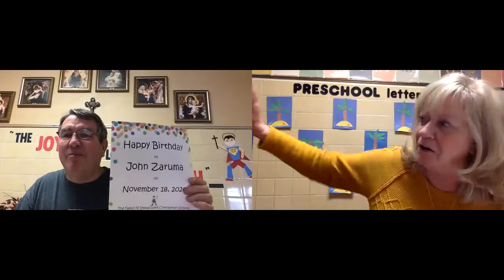ICS Midday Announcements, November 18, 2020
Midday Announcements, November 18, 2020